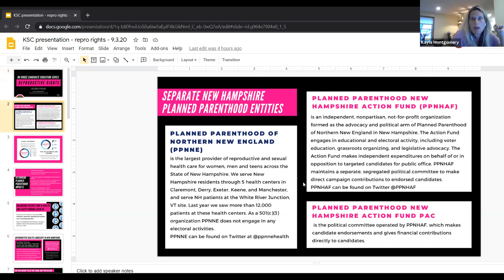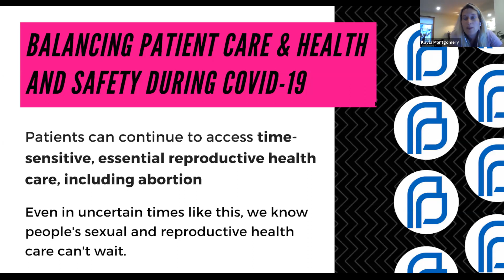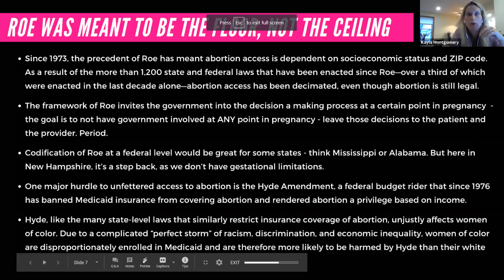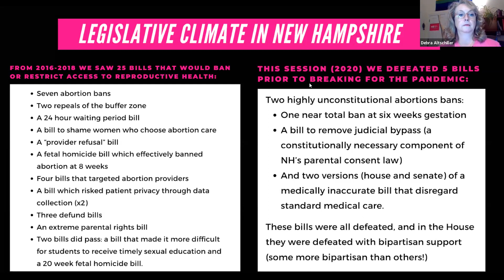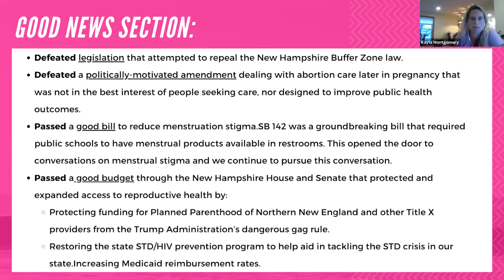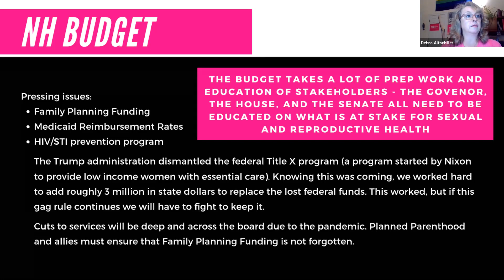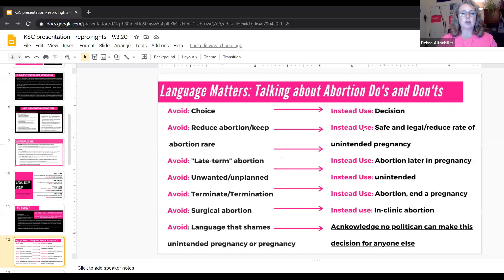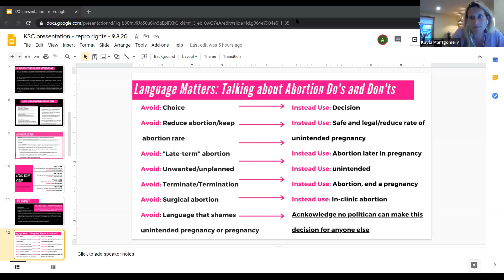Reproductive Rights - Thursday 9/3 6:pm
Thursday 9/3 – 6:00
Debra Altschiller, Rockingham 19, Judiciary
Kayla Montgomery, Planned Parenthood NH, Action Fund